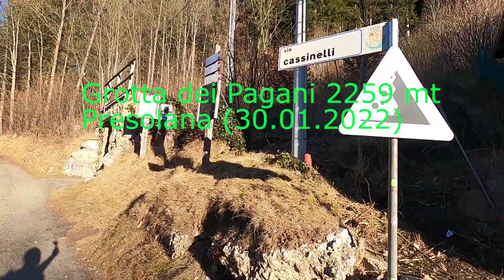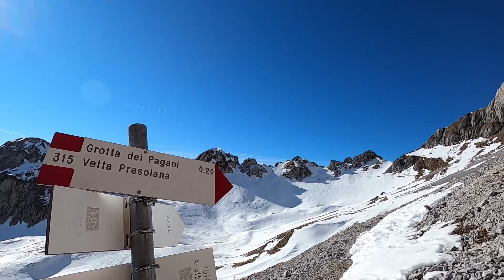2022 | TREK - Grotta dei Pagani, Presolana (30/01/22)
Partendo dal Passo della Presolana, imboccare il sentiero che si trova sulla sinistra dell’Hotel Spampatti e risale nel bosco. Dopo il primo tratto carrozzabile, continuare lungo la traccia che inizia a prendere quota con una serie di tornanti. Il cammino prosegue tra ripidi pascoli e conduce alla Baita Cassinelli e, da qui, proseguire seguendo il sentiero 315 che si trova tra la Presolana a Nord e il Pizzo Corzene a Sud e si presenta inizialmente come un falsopiano che sale sempre di più sul versante sinistro. La salita è piuttosto faticosa tanto da essere soprannominata “Il Calvario” a causa del terreno ghiaioso e in circa un’ora si raggiunge il Bivacco Città di Clusone e la retrostante Cappella Savina. Dopo la Cappella si risale il ghiaione e in breve si è alla Grotta dei Pagani.